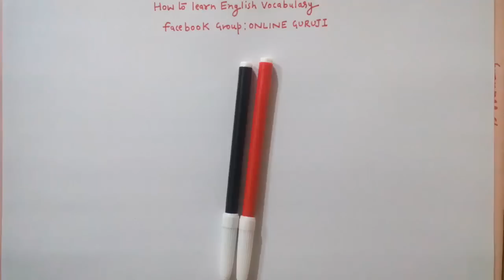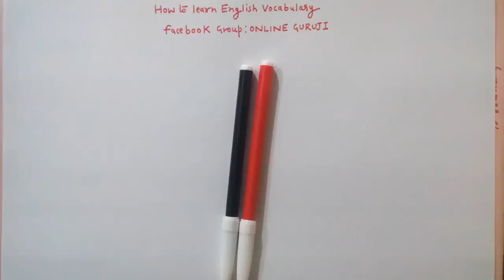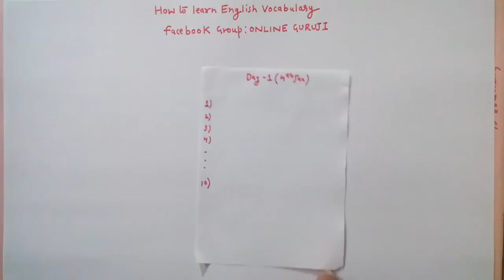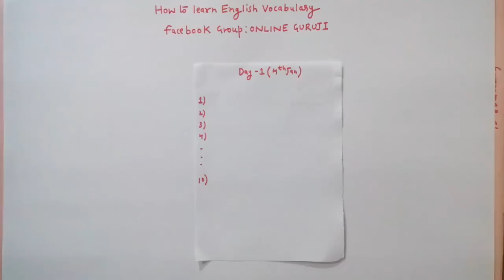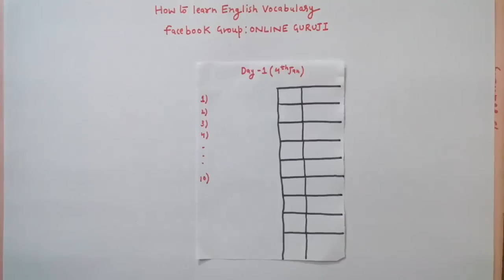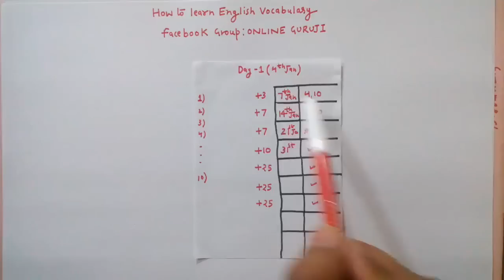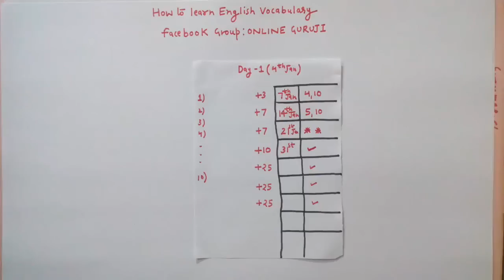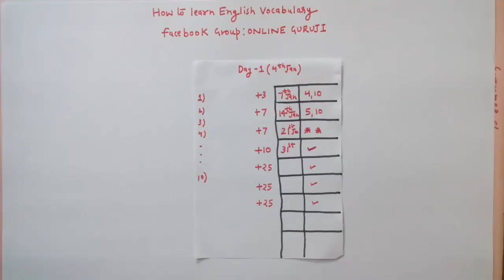How to remember 3000+ vocabulary by just spending 10 mins a day !!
In this video on "How to remember 3000+ vocabulary by just spending 10 mins a day" I will share you the best approach to learn vocabulary fastly  and effectively. In this video on trick to remember vocabulary I will teach you how you can learn vocabulary just by spending 10 mins from you hectic schedule !!
learn vocabulary, tricks to remember vocabulary, vocabulary remembering tricks, learn 3000 vocabulary, learn vocabulary for ssc cgl , learn vocabulary for bank po, learn vocabulary for cat exam